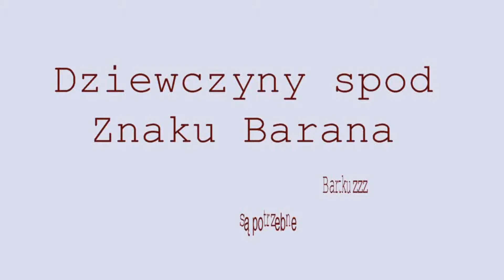Dziewczyny spod Znaku Barana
Może się naraże dużo osobom po tym wpisie,ale z moich obserwacji duzó kobiet spod znaku barana to mają zachowanie z lekka jak markietanka.Znam dużo kobiet spod tego znaku co ma męza bądz partnera,a nadal im mało i nie może się powstrzymać od flirtu z innymi

oj
Krókewska Wiedza